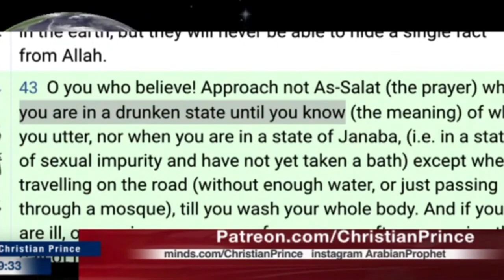Prophet Muhammad Talking To A Donkey! 🤣